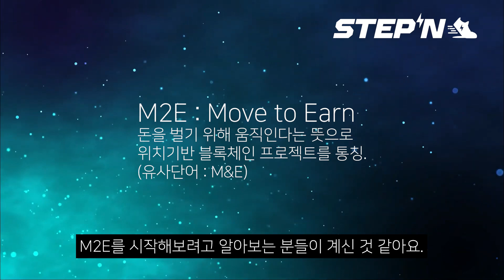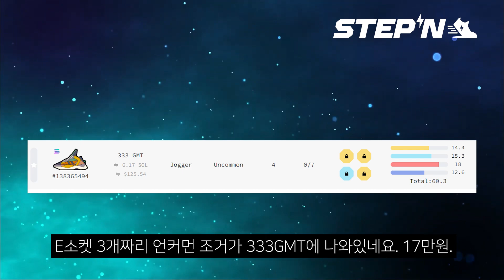요즘 스테픈(STEPN) 얼마에 세팅해서 원금회수(ROI)까지 걸리는 기간은?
사전에 다양하게 알아보고 나서 뛰어들어도 마음처럼 되지 않는 것이 투자인듯 합니다. 비록 투자는 어려워도 운동은 계속 하게 되는 것은 사실이기에 부디 후회 없는 결정 하시길 바랍니다!

ㅡㅡㅡㅡㅡㅡㅡ

ㅡㅡㅡㅡㅡㅡㅡ

ㅡㅡㅡㅡㅡㅡㅡ

ⓕ Background Music :  Alon Peretz - More Than Ever